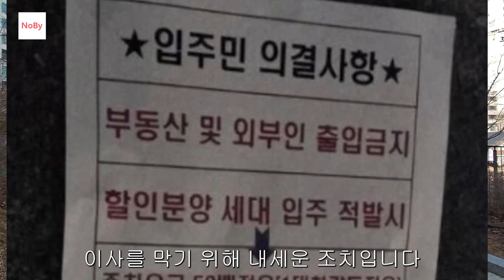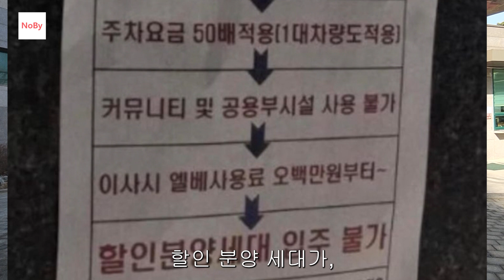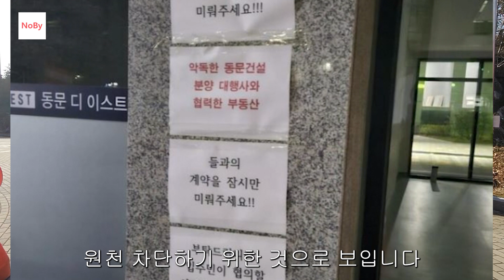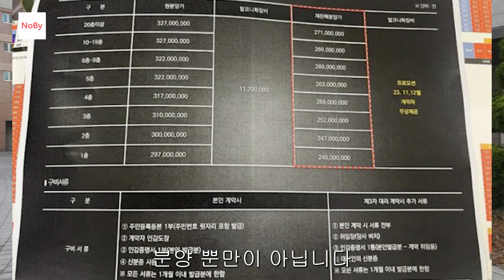마동 광양 동문디이스트 할인 분양 사건. 싸게 산 사람이 죄인, 비싸게 산 너만 주인. 1+1 이랑 50% 할인 받으면 범죄자냐? 부동산 아파트 이야기 분양권 재건축 노가다 노비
비싸게 산 너만 주인 . #1+1 이랑 #50% 할인 받으면 범죄자 냐?